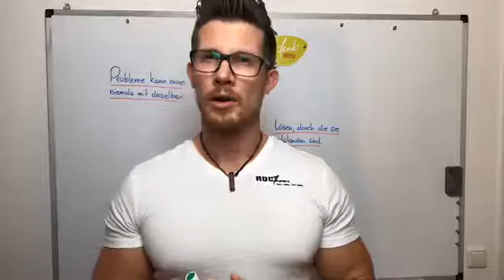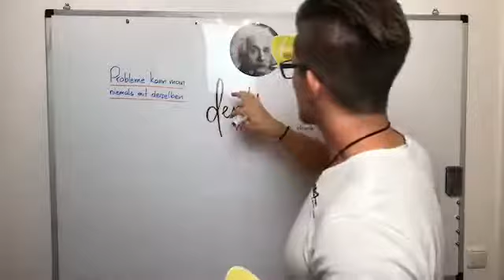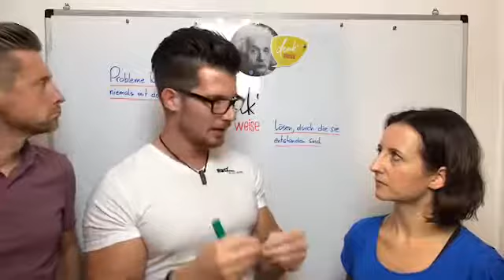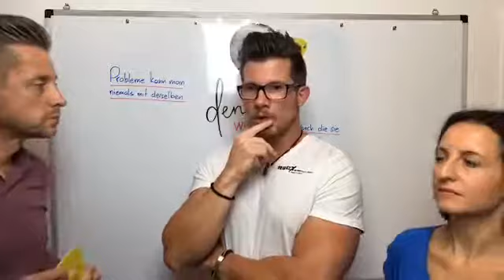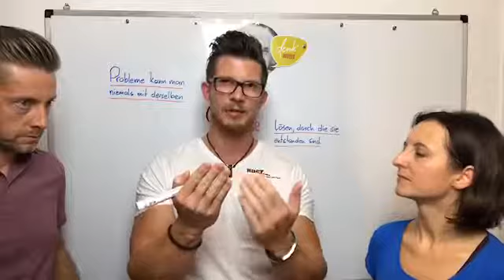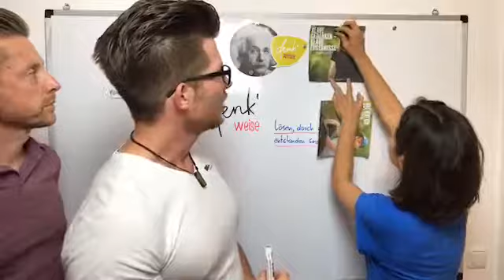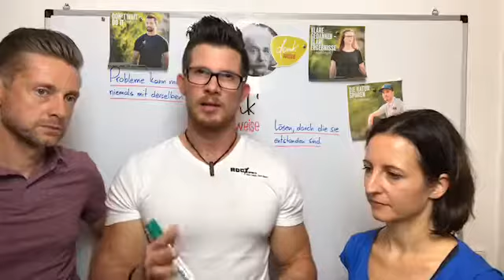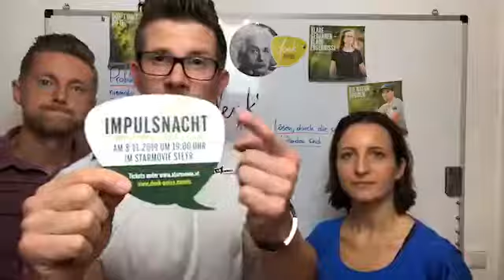Die Neuigkeiten überschlagen sich: mein nächstes "neues Baby" :D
👉 HEUTE ist wieder ein besonderer Tag ❤️:

Ich stelle Euch ein NEUES Projekt vor! 😍

...einige haben es wahrscheinlich schon mitgekommen. 😁

💪 In den letzten Wochen und Monaten haben wir an etwas Einzigartigem getüfftelt.

...etwas richtig Feines, das es so noch nicht gab. 🤩

Und ich habe auch ein paar Gäste im Programm.

➡️ Man darf gespannt sein! 🤗

Feine und gespannte Grüße sendet Euch Euer